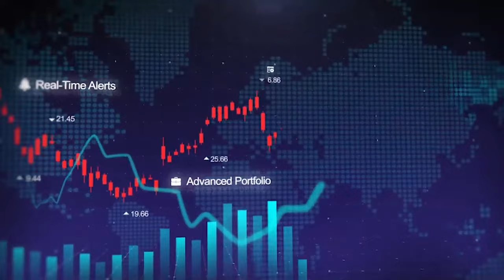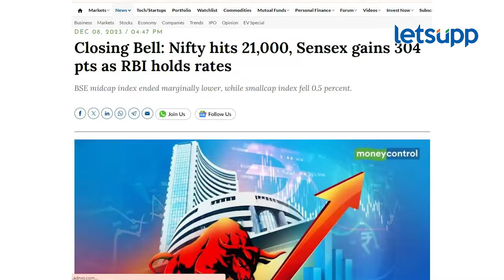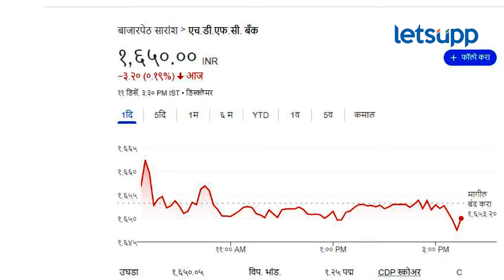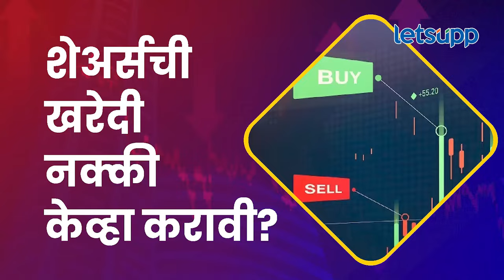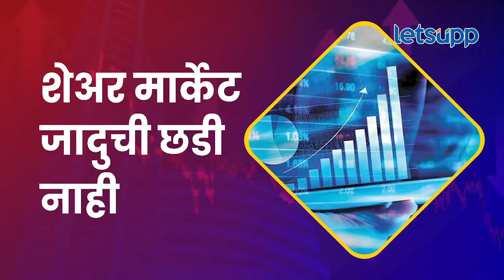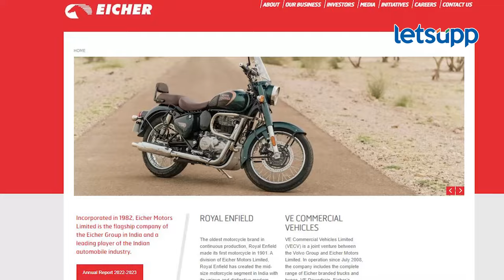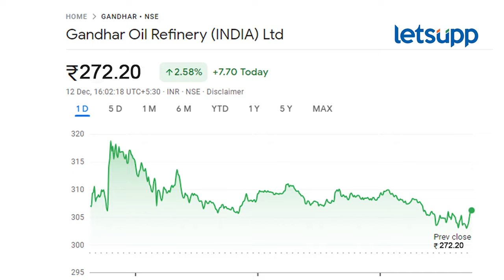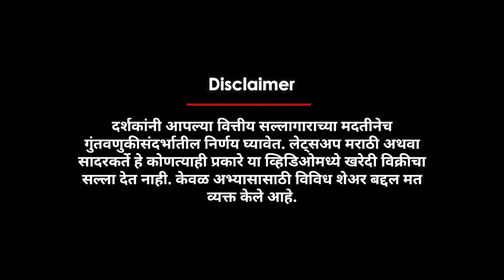Letsupp Share Market Special : अब की बार शेअर बाजार | LetsUpp Marathi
शेअर मार्केट कोणते दिवस दाखवणार? गुंतवणुकदार कुठे चुकतात? शेअर्सची खरेदी नक्की केव्हा करावी? यासह विविध मुद्द्यांवर शेअरबाजार तज्ज्ञ श्रीनिवास जाखोटिया आणि रितेश मुथियान यांनी लेट्सअपला खास मुलाखत दिली.